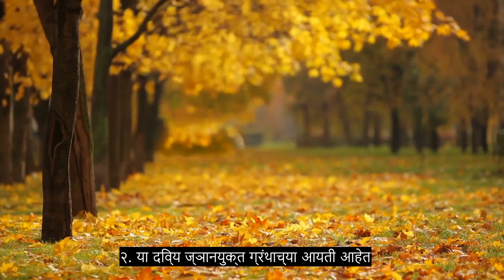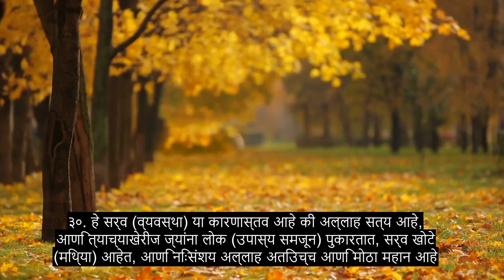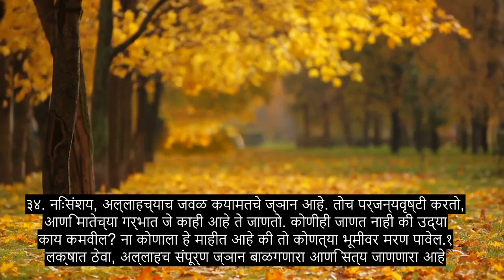अध्याय 31 लुकमान, भावनिक कुरान पठण, 90+ भाषा उपशीर्षके